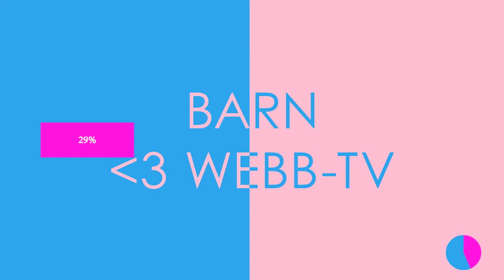Barn gillar webb-tv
TRAILER: Välkommen till Eskilstuna Konstmuseum och en workshop för dig som vill arbeta med film och börja sända webbtv! Vi gör eget innehåll i form av korta filmer och avslutar med en egen webb-tv-sändning.